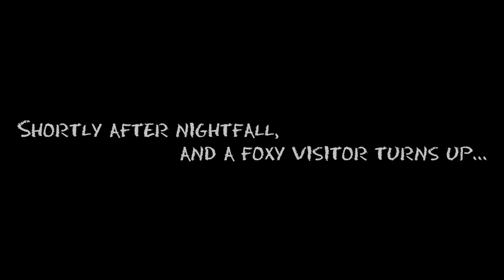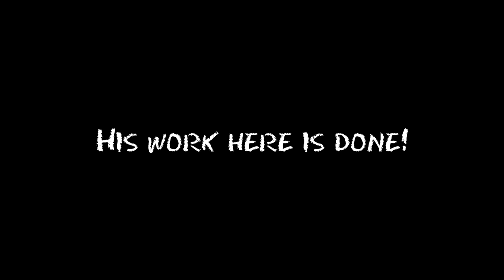Shooting & Country TV | Deano Harrison 4 | Three nights of fox control to clear an area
ATN X-Sight 4K Pro digital NV scope and ATN Mars 4 Thermal scope (used for filming purposes only in this video)

In this episode of Shooting & Country TV, Sporting Shooter contributor Deano Harrison needs to thin out the foxes on a piece of land that borders a pig farm and a game shoot. "Foxy Field" is surrounded by rough, wild MOD land, which is home to a lot of the resident fox population. This video incorporates three long nights of foxing into one video, so you can see just how much time and effort it takes to clear a highly populated area like this one. Pick up invaluable fox shooting tips and advice from Deano as he talks you through his game plan.

CHAPTERS
0:00 Starts
0:14 Foxing mission 1
11:29 Foxing mission 2
17:09 Foxing mission 3
19:54 Ends